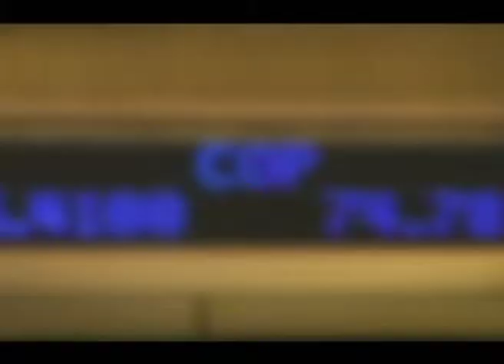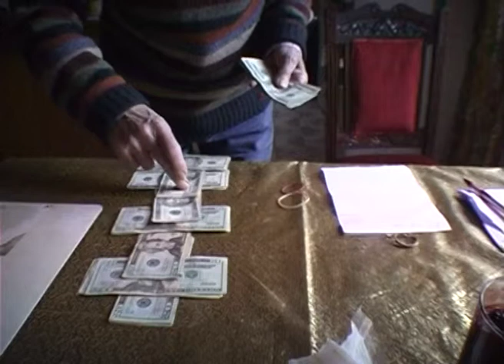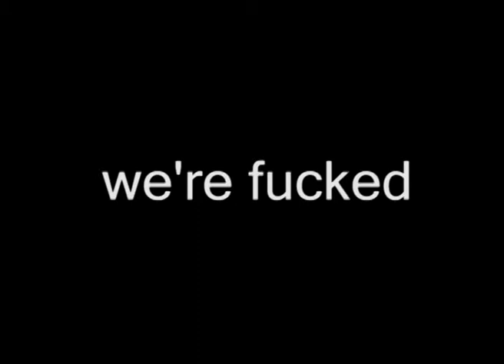The United States Treasury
An exclusive look inside the walls of the United States Treasury with some revealing insights into  possible reasons for the collapse of the international markets.